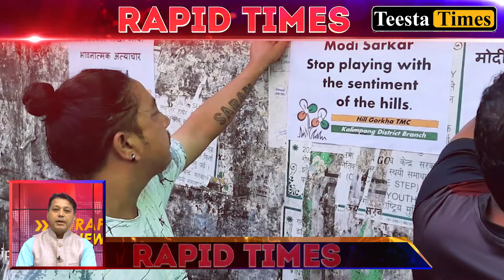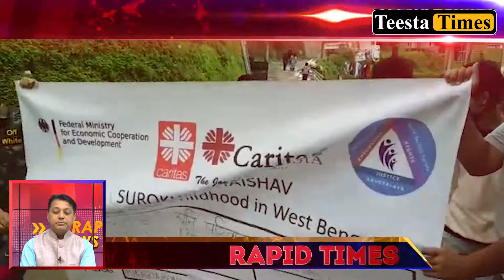Rapid Times - Highlights from the Hills-Terai-Dooars - 07.10.2020